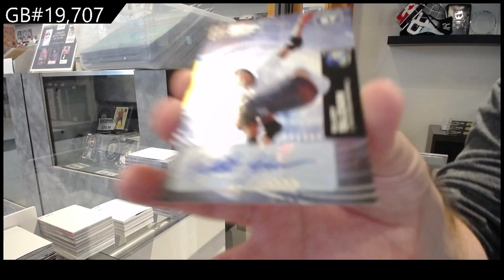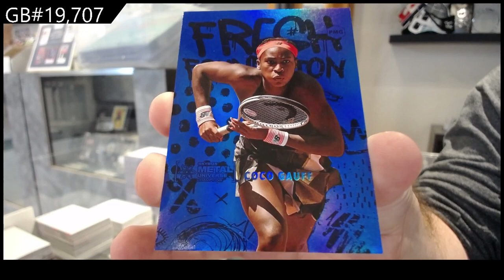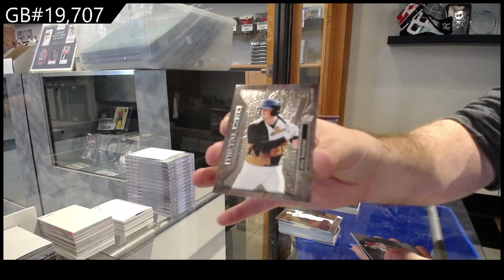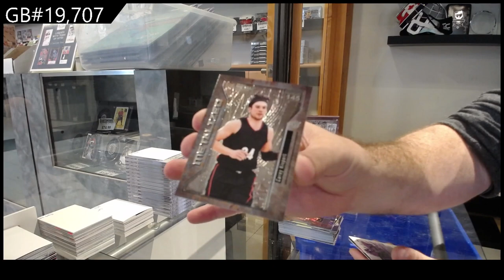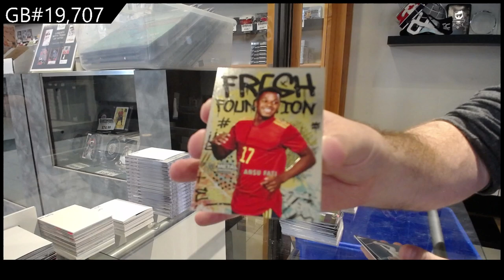2021 Upper Deck Metal Universe Champions Multi-Sport Box Break - C&C GB #19,707